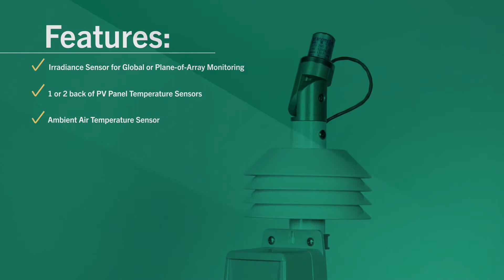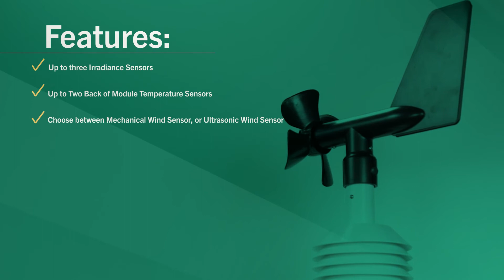Rainwise | PVMet™ Product Line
The RainWise PVmet line of weather stations boasts the widest range of options for solar power monitoring on the market featuring multiple configurations that can meet your project's exact needs and budget. Plus, each station ships fully assembled and is simple to install.

Adaptable, reliable, and easily deployable — it's clear as day why Rainwise remains the preferred brand for solar installers across industries and around the world.

// FREE RESOURCES
RainWise Manuals & Downloads: